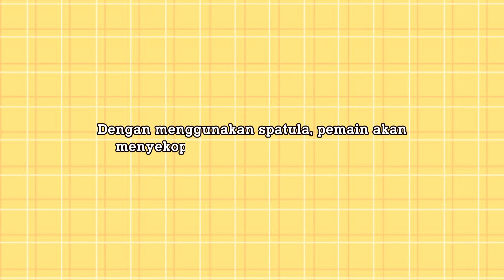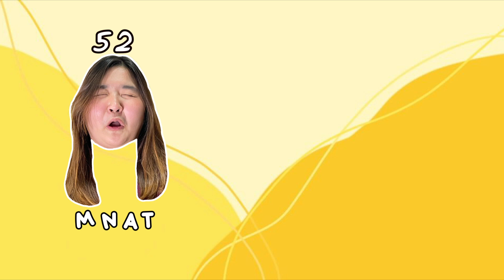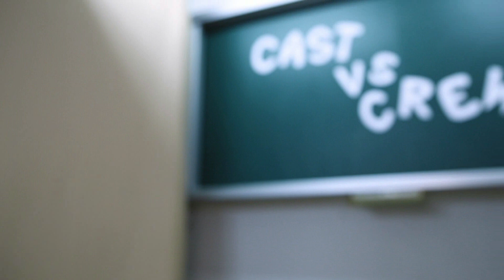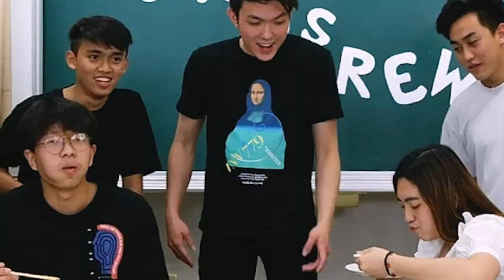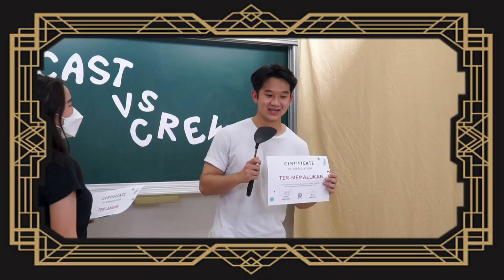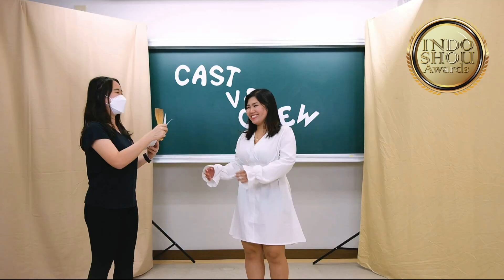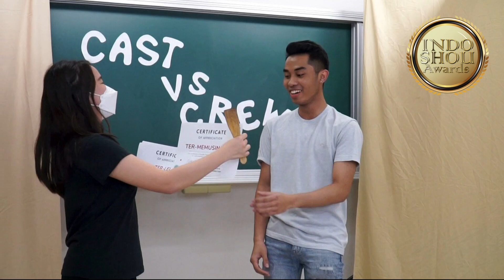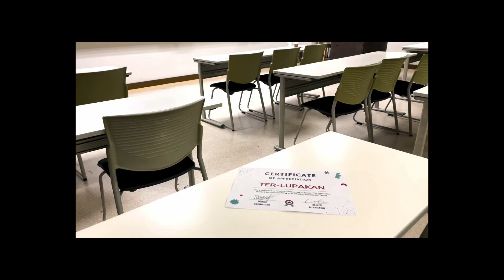BATTLE OF THE CENTURY…CAST VS CREW!!! | PERTARUNGAN MASUK SEJARAH…CAST VS CREW!!!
Ladies and gentlemen...the ULTIMATE BATTLE is HERE!  In one corner, once again betting their lives and pride on the line, we have our famous INDOSHOU CAST!! And in the other corner, we have our secret agents of success, who have been operating in the shadows, the INDOSHOU CREW!! The fight of the century: CAST VS CREW. Who will win? Who will take the ultimate championship? Witness the moment history is written. Here, only in INDOSHOU, SHOW SHOW SHOW!!!

Yang terhormat para hadirin sekalian, akhirnya...pertarungan yang sudah lama ditunggu TELAH HADIR!  Di satu sudut, sekali lagi mempertaruhkan nyawa dan kebanggaan mereka, kami persembahkan: CAST INDOSHOU!!  Dan di sudut lain, telah hadir sebagai lawan adalah agen rahasia sukses yang telah beroperasi dalam bayang-bayang, CREW INDOSHOU!!  Pertarungan abad ini: CAST VS CREW.  Siapa yang akan menang?  Siapa yang akan mengambil juara utama?  Saksikan saat-saat sejarah terbentuk.  Hanya di INDOSHOU, SHOW SHOW SHOW!!!

Indonesia Production Team:
Producer: Megan - Entertainment Management
Director: Cecilia - Entertainment Management
Editing Producer: Cindy - Entertainment Management
Scriptwriter:
Anis Susilawati - International Business
Annisa Alifia Faza Karyadi - International Business Administration
Hanny Lycia - Entertainment Management
Ivana Helen - International Business Administration
Jeffry sudijaya - Culinary Arts Management
Jeffsen Chuadiputra - Digital Media Design
Marcella Susilo - International Media and Entertainment Management
Marsa soemargo - International Master Business Administration
Sinthia Wijaya - International Business Administration
Editor:
Faustine Theana Madison - Culinary Arts Management
Sin Sin Lie - Entertainment Management
Trishtend Harlie - International Media and Entertainment Management
Dieter Adriano - International Program on Communication Production
Videographer:
Eric Pratama - International Business Administration
Nelvin Edward Jonathan - International Media and Entertainment Management
Finance:
Matthew Ignazio - International Business Administration
Monica Seles Wijaya - International Tourism & Hospitality